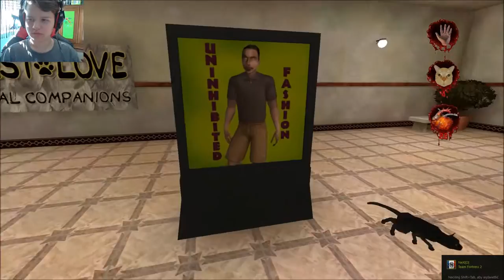Zagrajmy w Postal 2 #2 Allahu Akhbar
W kolejnym odcinku z Postal'a 2 .